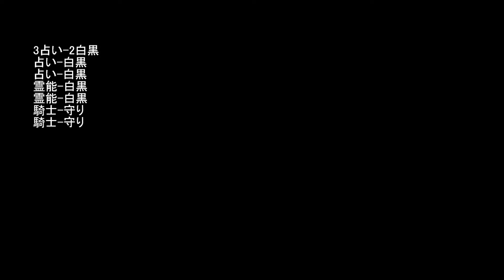#1655【狼の誘惑 人狼殺】1勝は難しい 9人人気村【狼の誘惑—人狼ゲーム】2023 11 22